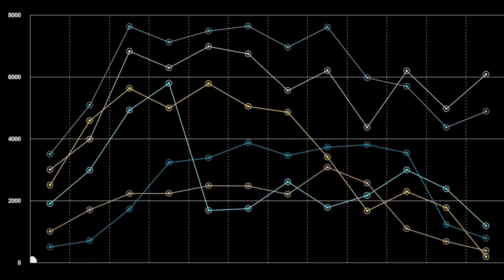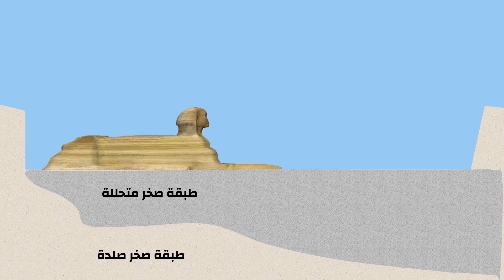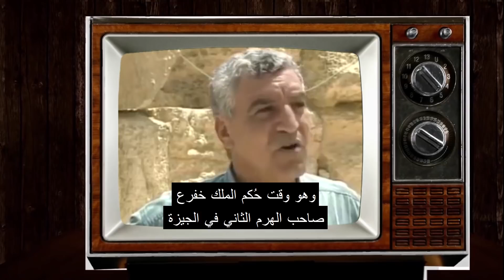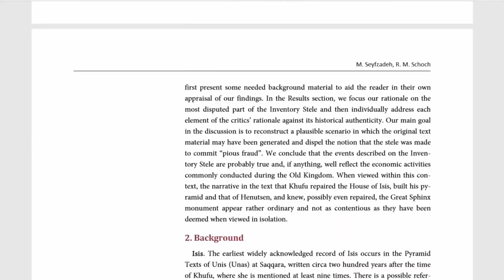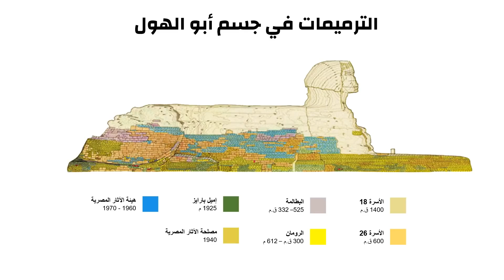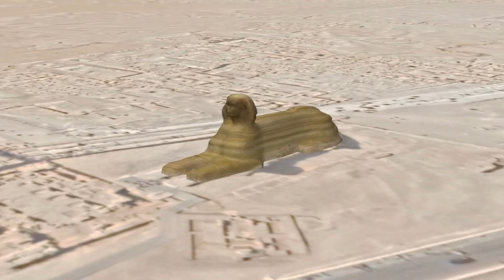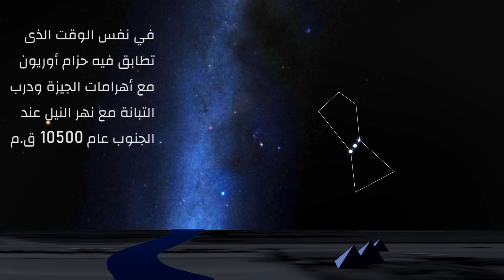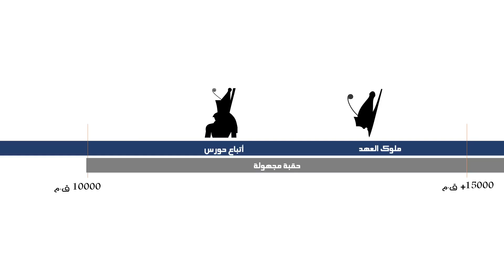من نحت أبو الهول ؟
أهرامات مصر من الداخل,
أهرامات مصر الثلاثة,
داخل أهرامات مصر,
أهرامات الجيزة (مصر),
أسرار أهرامات مصر,
اهرامات مصر,
اهرامات مصر من الداخل,
اهرامات مصر ناشيونال جيوغرافيك,
اهرامات مصر وابو الهول,
اهرامات مصر القديمة,
اهرامات مصر للاطفال,
اهرامات مصر 2021,
اهرامات مصر وثائقي
the pyramids of egypt mystery,
the pyramids of egypt documentary,
the pyramids of egypt explained,
the pyramids of egypt tour,
the pyramids of egypt and the giza plateau,
the pyramids of egypt movie,
the pyramids of egypt in hindi,
the pyramids of egypt history,
the pyramids of egypt inside,
the pyramids of egypt how and why